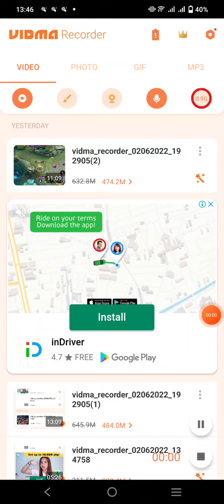BOSTON CELTICS VS GOLDEN STATE WARRIORS NBA FINALS GAME 1 ROMNICK SERVANDO